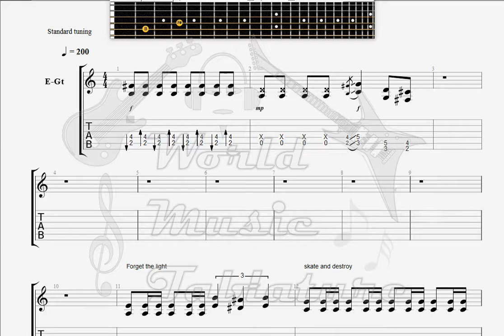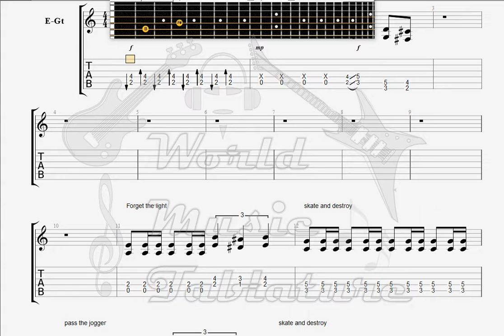Faction The Skate and Destroy GUITAR TAB